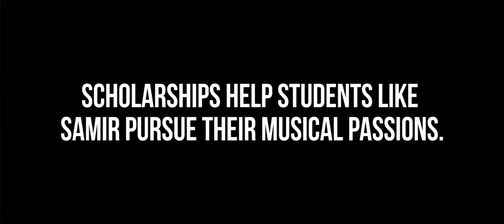Media Share 2016: Samir Obasi - A Brooklyn Music School Story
In "Samir Obasi: A Brooklyn Music School Story", viewers meet a young musician who is working hard and has dreams to rock his way to stardom.

BMS makes high quality musical instruction approachable and affordable to a wide range of students and includes musical traditions that represent the diversity of Brooklyn's musical talent.
Brooklyn Free Speech Television is you-produced, you-editorialized television. Interested in learning more about who we are and how you can get your own show? Of course you are!

Brooklyn Free Speech Radio is the borough's first community podcast network with content produced and edited by New York City's most diverse audio makers.

Through our partnership with the Brooklyn Public Library we've expanded our reach throughout the borough—​ offering our comprehensive courses in Park Slope/Clinton Hill, Kings Highway, Coney Island, East New York, and Bushwick.

WATCH/LISTEN
Watch Brooklyn Free Speech Television
Exclusively in Brooklyn: Optimum 67, 68, 69; Spectrum 1995, 1996, 1997, 1998; RCN 82, 83, 84, 85.